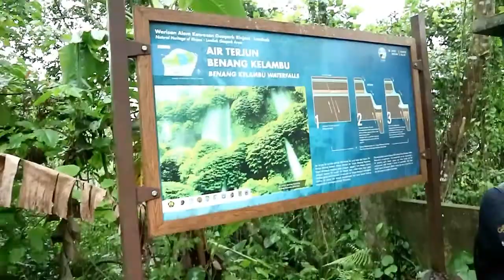A Day Trip to Wonderfull Waterfall in Lombok,West Nusa Tenggara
hayyy gess, trip kali ini aku bareng adik ku yona mau trip ke salah satu air terjun yang cantik di lombok yaitu air terjun Benang Kelambu, Sepanjang perjalanan menuju air terjun Benag Kelambu, kami di suguhi pemandangan yang hijau, Cuaca yang sejuk bikin kami nagih lagih buat berkunjung ke tempat ini, sayang hari itu kami datang agak kesorean jadi gak sempat berenang dulu dan melihat lagi air terjun lainya di sekitaran kawasan ini, Next Time kita datang lebiah awal dan berenang disana sampai puas haha,